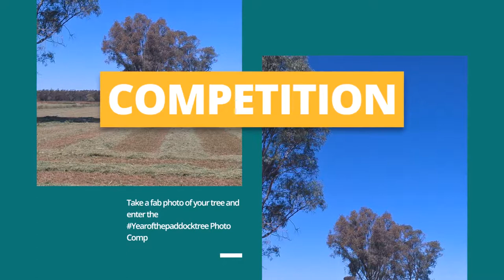paddock tree photo competition